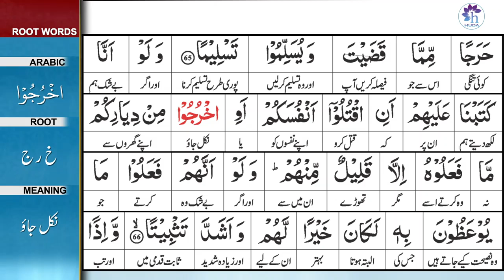Surah 4: Surah An-Nisa Ayat 66 Tafseer by Dr. Farhat Hashmi